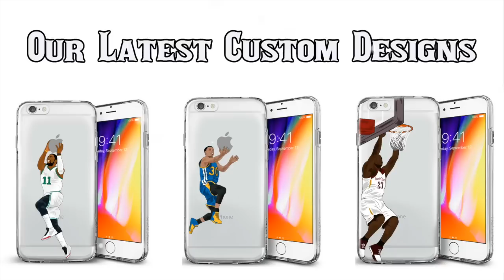Every Arizona NCAA Tournament Loss Since 2009